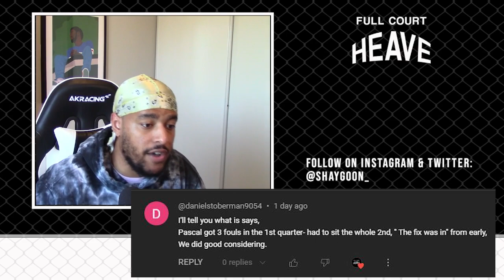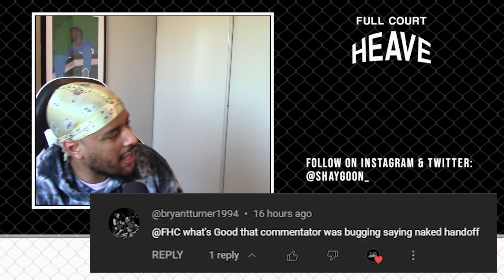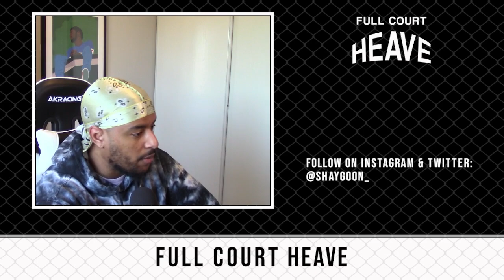RAPS vs JUNIOR VARSITY!!! Detroit Pistons vs Toronto Raptors Full Game Highlights REACTION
Welcome to the channel! Follow for more Basketball reactions, Analysis and Trash Talk!

Do you have a video you want me to react to? Link it in the comments down below!

Follow on twitch for live reactions, gaming and more!

Reaction Channel: @ShayGoon